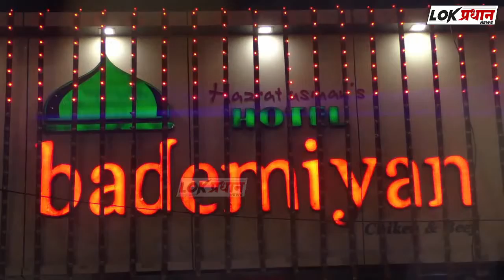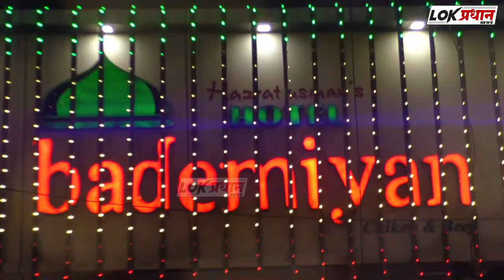महावितरणच्या घोटाळ्याच्या संबंधितांवर गुन्हे दाखल करा - प्रभाकर देशमुख